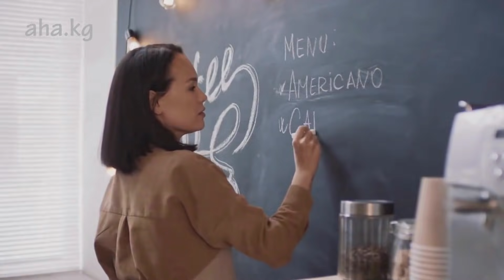Опра Уинфри: Бул менин улуу кеңешим сага!